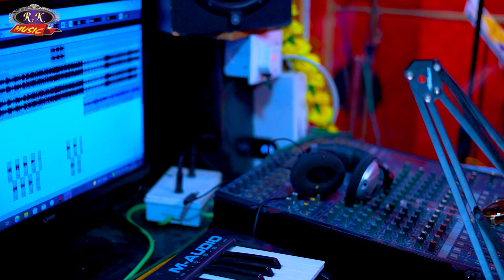Chauhan दिल देवरा से लागल बा Dil Devra Se Lagal Ba R K Music Gopalganj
► Song : Dil Devra Se Lagal Ba
► Singer :Jyoti Chauhan
► Lyrics :
► Company/ Label :- R K Music Gopalganj